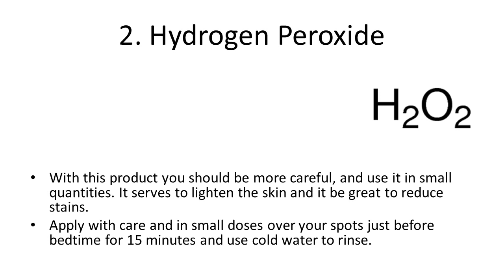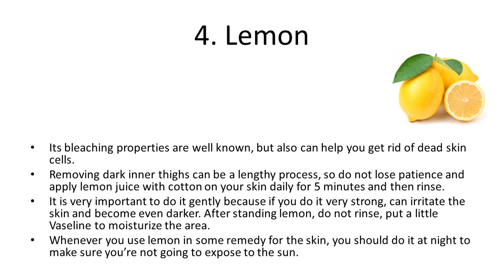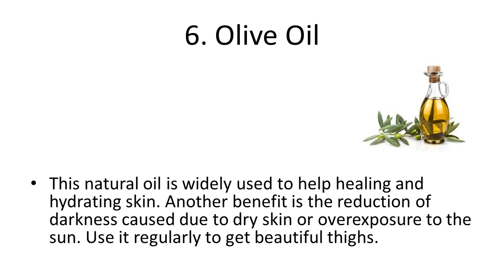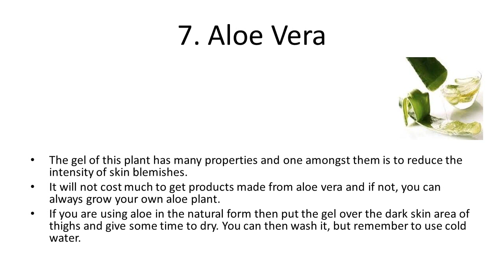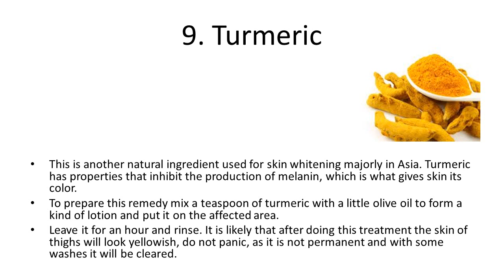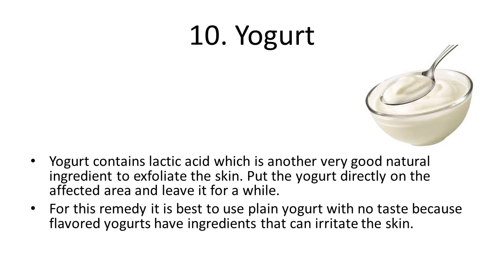Home Remedies to Lighten Dark Inner Thighs | How to Whiten Your Dark Inner Thighs Fast